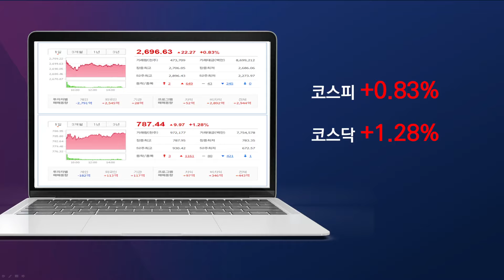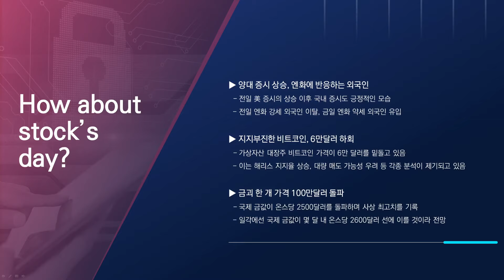[마감시황] 엔화에 반응하는 韓 증시. 엇갈리는 자산별 반응, 이유는?